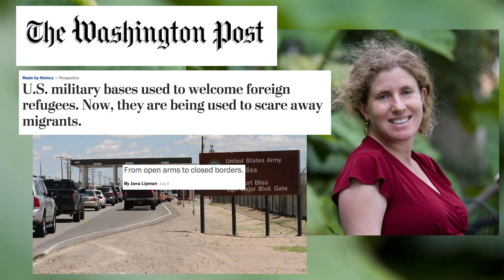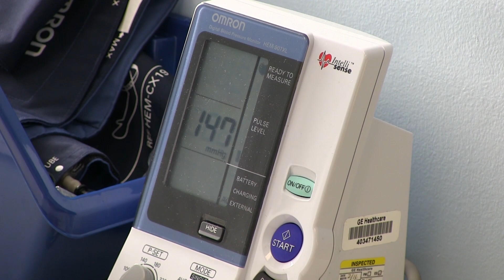News in Review: July 16, 2018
One of Tulane’s new deans talks health inequities and a professor examines the history of cool. Those are a few of the stories featured in this Tulane News in Review. With Walter Isaacson, Thomas LaVeist, Jana Lipman and more.